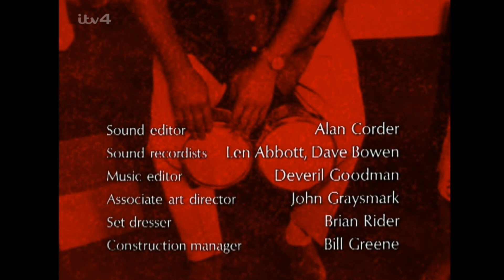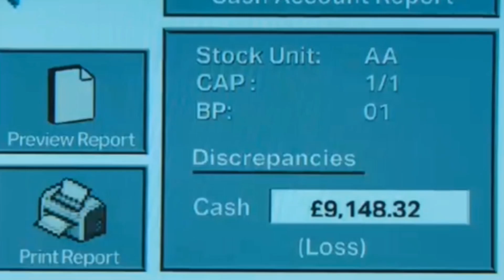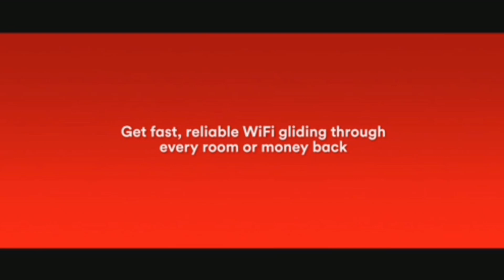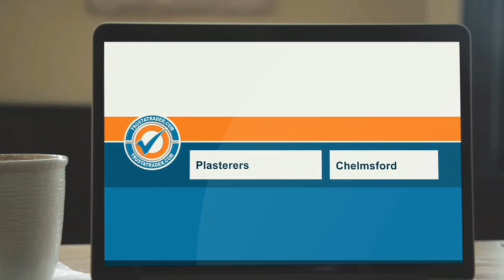ITV4 (UK) Continuity | 14th December 2023 | TV RECORDINGS & FANMADE STUFF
Recorded ITV4 during the Daytime of Adbreak on 14th December 2023 enjoy, Channel Credits go to ITV Themselves, I don't own this channel and credits to the originals who own the shows seen here, Thanks for watching